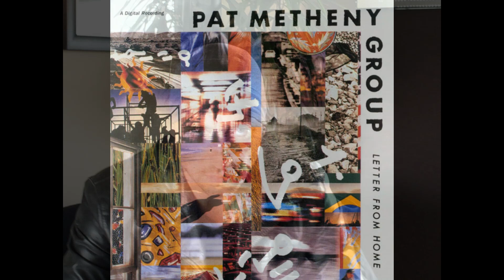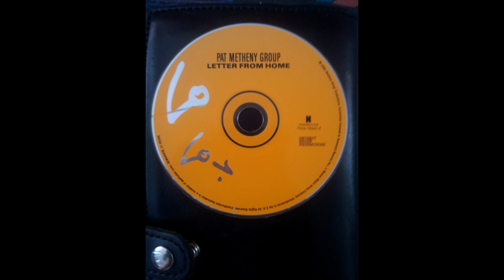Franck Dia Delma - Letter from home / Pat Metheny Cover